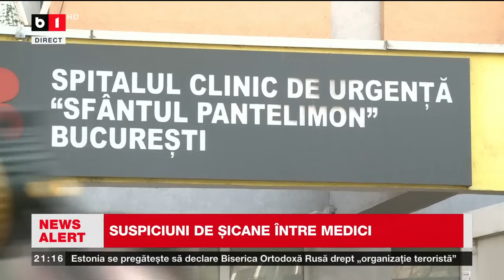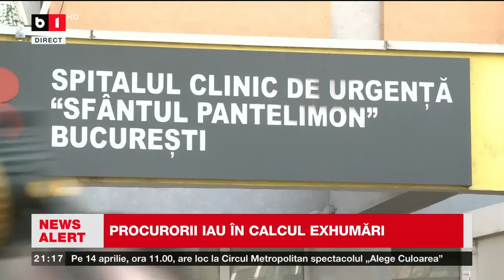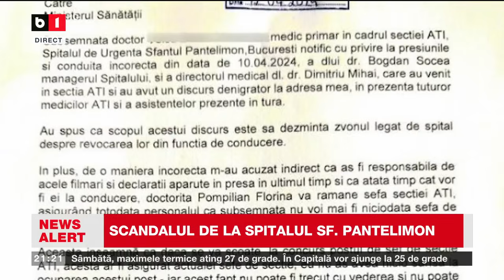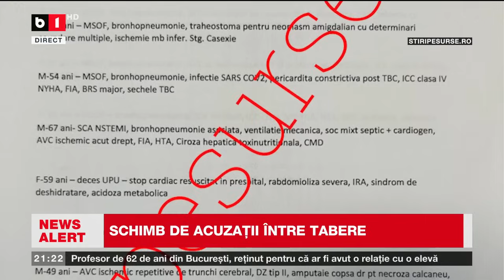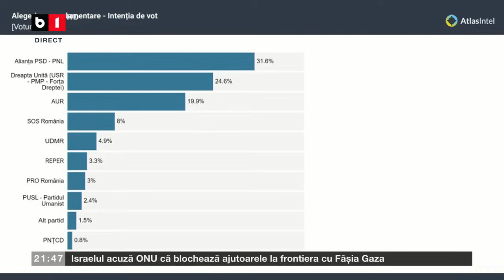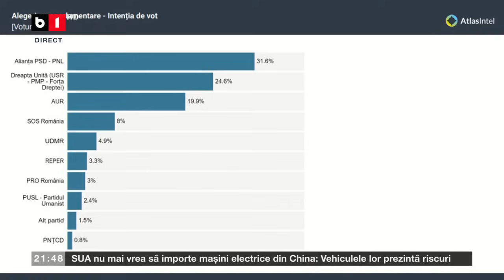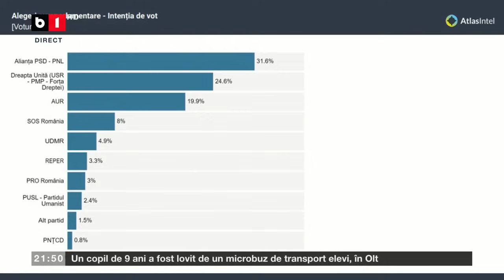ACTUALITATEA CU TUDOR MUȘAT. SCANDALUL DE LA SPITALUL SF. PANTELIMON P1/2